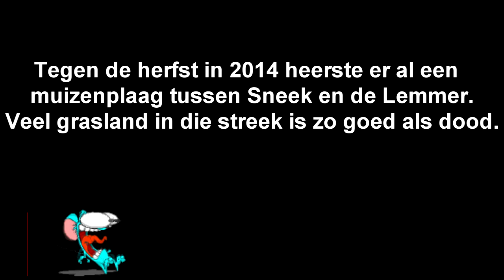Muizenplaag in Gaasterland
Dec. 2014. Ook in de buitengebieden van Gaasterland  is de muizenplaag aanwezig. Ze vreten de wortels van het gras aan en dan gaat de grasmat dood. Om de muizen te verdelgen wordt het grasland beregend.